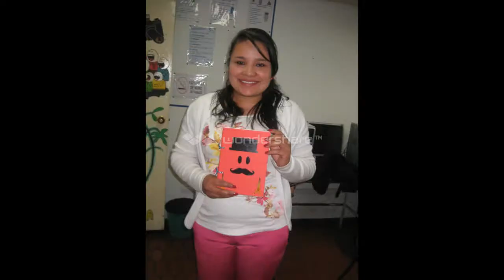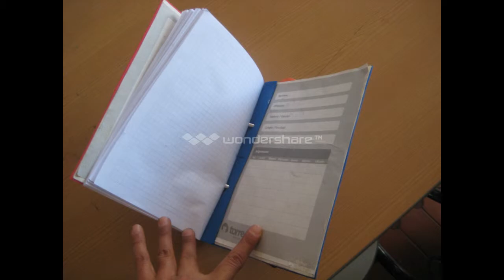ARKOS UBATE Edilsa Ortiz FEBRERO 2014